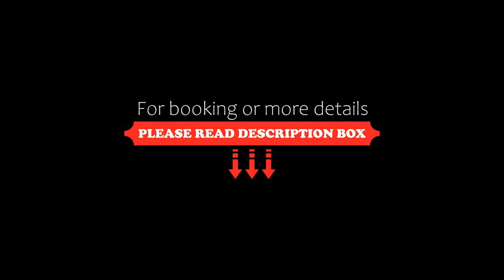PA Apartments, Brisbane, Australia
About Property:
You're eligible for a Genius discount at PA Apartments! To save at this property, all you have to do is sign in.
The PA Apartments are located across Buranda Shopping Centre, a 5-minute drive from central Brisbane. The property offers an outdoor pool, barbecue facilities and free on-site parking.
The air-conditioned apartments feature cooking facilities and a lounge area with a flat-screen TV. Each has an en suite bathroom with free toiletries and a hairdryer. Some accommodatio...
Property Type: Hotel
Address: 40 Wolseley St, Woolloongabba, Woolloongabba, 4102 Brisbane, Australia
Searching For
1. PA Apartments - Brisbane - Australia
2. PA Apartments - Brisbane - Australia Address
3. PA Apartments - Brisbane - Australia Rooms
4. PA Apartments - Brisbane - Australia Amenities
5. PA Apartments - Brisbane - Australia Offers and Deals
Audio Credit:
Track Title: Subway Dreams
Artist: Dan Henig